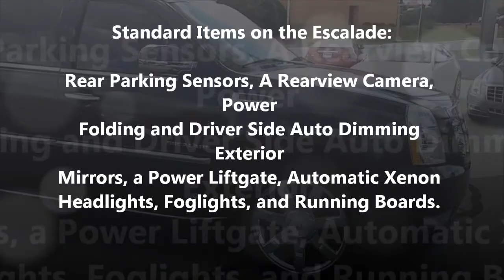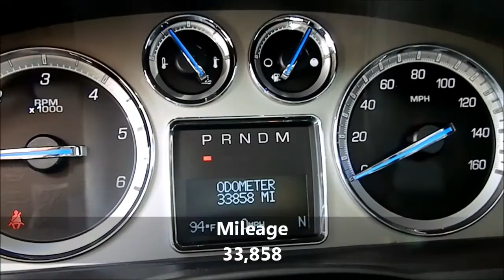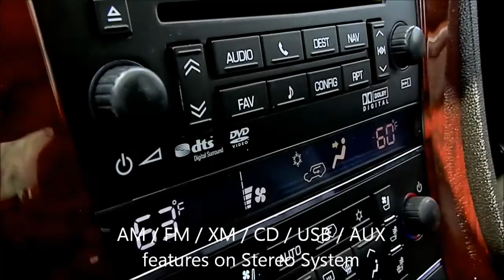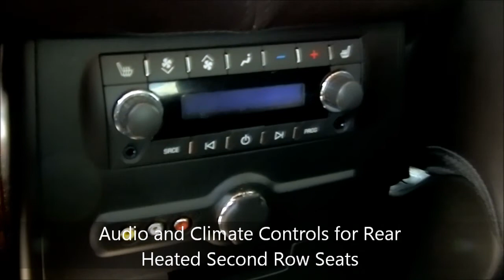2011 Cadillac Escalade Luxury Collection